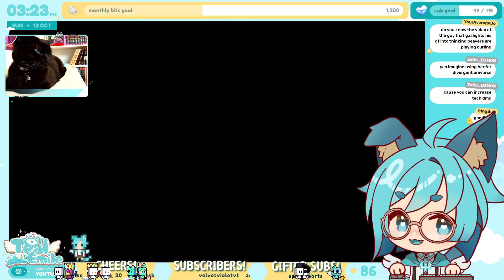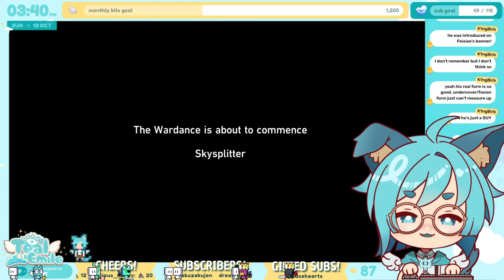【STAR RAIL】2.5 trailblaze continuance 👁️🩵 2/3